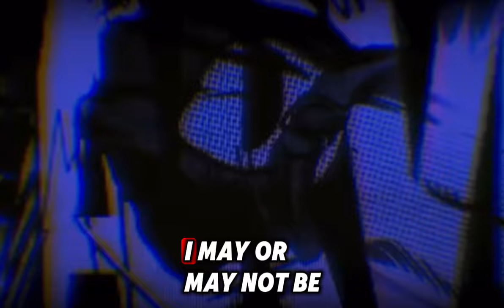I Can't Believe Marvel Actually did This...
In this video, we explore Kathryn Hahn's bold creative choice for a pivotal scene in Agatha: All Along, where Agatha wakes up from Wanda’s spell. Hahn suggested the idea of a brief nude scene, reflecting Agatha's raw vulnerability and determination to find answers. This decision, which mirrors Marvel’s previous comedic nudity with characters like Thor and Hulk, marks a deeper layer for Agatha’s character. Discover how this moment adds to Agatha’s unapologetic personality and may set a first for Marvel Television.